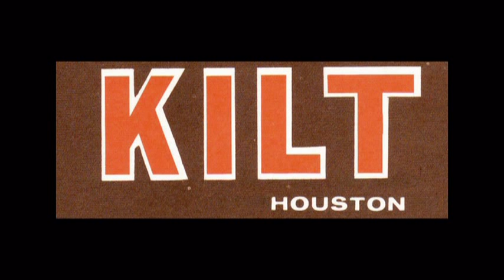Oiler Song on Hudson and Harrigan - KILT 1975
Nov. 16, 1975 - Houston Oilers were great and going for the gold. Bum Phillips had been appointed head coach by Sid Gilman who had got them out of  the funk they had been in for many seasons prior. The season was the beginning of some of the best football that the Oilers would play and that their fans would enjoy for years to come.

Chet Hancock and I wrote the song after a big win by the Oilers. Mark Stevens (of  KILT's Hudson and Harrigan) came over to the house and we recorded the song. Vocals included KC and Pam Kouba, Chet Hancock, Mark's friend Lynn Anderson, and me also playing the guitar. Mark incorporated the song into one of the skits for their sponsor "Frankie Ventura Cleaners".

Lyrics by Chet Hancock and Chumbe Salinas ...sung by same and accompanied by KC Kouba,  Pam Kouba and Lynn Anderson!

(sung to the tune of "Midnight Special")

If you're ever in Houston,
Stop by the astrodome,
Say hello to Bum Phillips,
Man what a job he's done.

Jaws, Culp, and Hummingbird,
Ronnie Coleman, they never give up
They're Houston Oilers ready to fight,
Behind Pastorini who is dynamite.

Kiner, Tody  and Bubba smith
Gregg and  Burroughs fight like hell
'Cause big blue defense is the greatest
and the offense is beginning to gel!

ch:
We're going to the superbowl
It'll be a fight thru hell,
The Oilers have plenty to spare,
Let's elect Bum Phillips mayor.

We don't care what KC says,
When he pulls the oilers down,
He only does it to get them up
to take the credit when they're superbowl bound!

Repeat chorus! :)